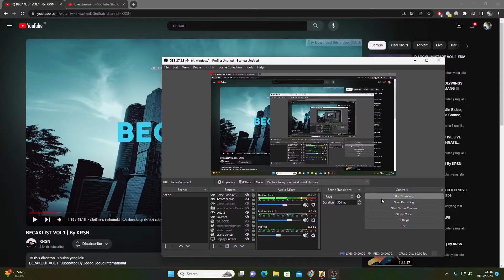PASS OPEN 7 RISE OF KINGDOM